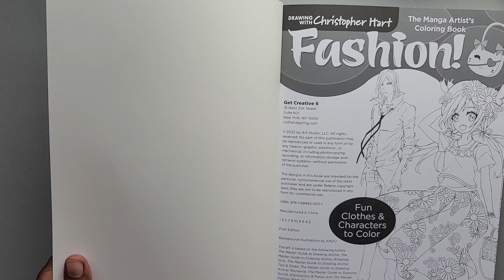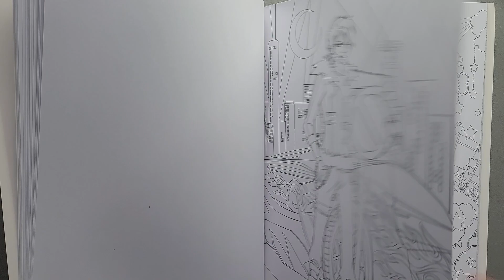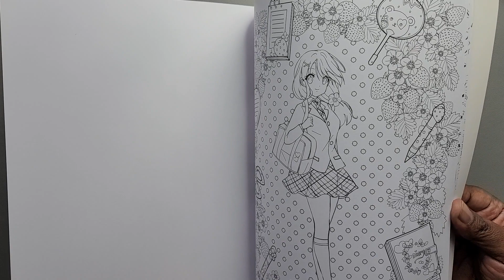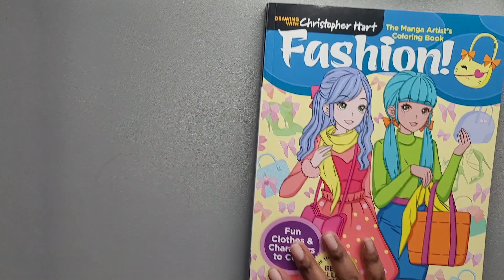Flip Thru The Manga Artist's Coloring Book: Fashion! by Christopher Hart